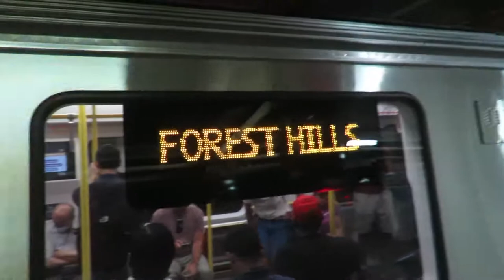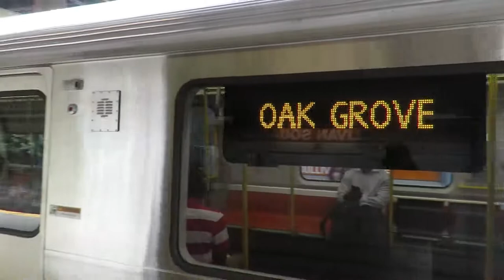Old and New MBTA Orange Line Trains + Commuter Rail Action (August 2022)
Between August 19, 2022 and September 18, 2022, the MBTA Orange Line has been replaced with shuttle buses to speed up the Orange Line Transformation Program by around five years. Enjoy the action of both the 01200- and 01400-series railcars as well as the commuter rail observations. The footage was caught at Downtown Crossing, North Station, Assembly, Sullivan Square, and Massachusetts Avenue. There appears to be only a very few of the 01200-series cars remaining, as they’re becoming slowly replaced by the 01400-series, built by CRRC Sifang America in Springfield, MA.
New York City Regional Transit Hub (NYCRTH) is a place for you if you are looking for an interactive group regarding public transportation. Share your interests and discoveries, and learn about what you don't know about transportation. Download the Discord application on your desktop or mobile device.

Please do not use my content without my explicit, written permission.